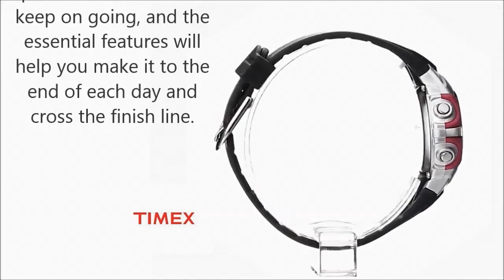Timex Women's T5K646M6 Marathon Digital Display Quartz Grey Watch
Silver-tone round resin case with pink accents and gray resin strap with 24-hour stopwatch and daily alarm,Quartz movement and with case diameter of 33 mm,Water resistant to 165 feet